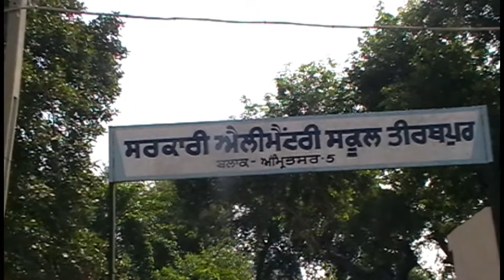Raw Video Shoe Giving - Campaign 62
Shoe Giving - Campaign 62 at Elementary School, Village Tirathpur on 7th September 2017.